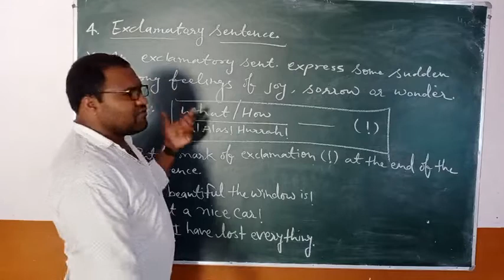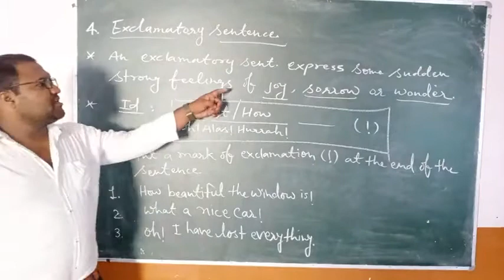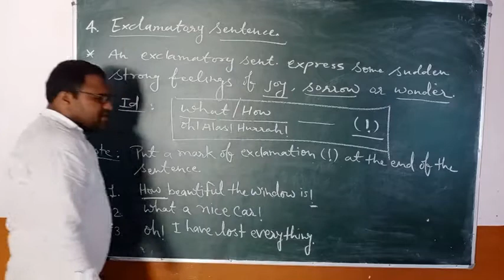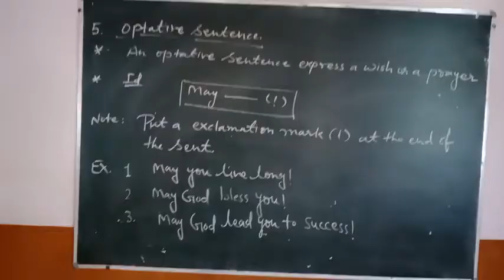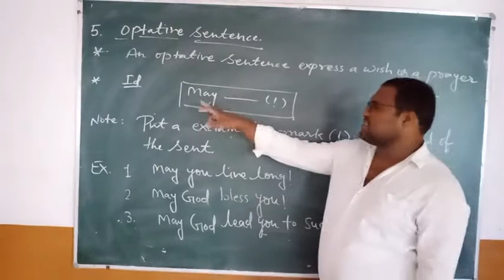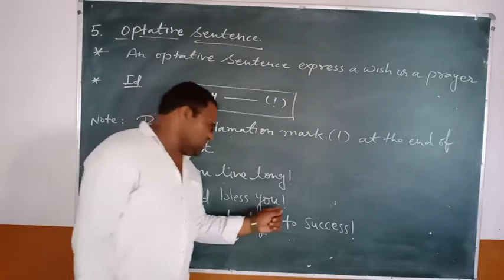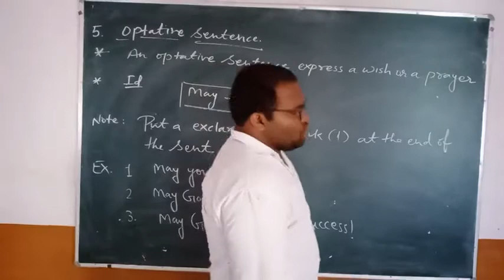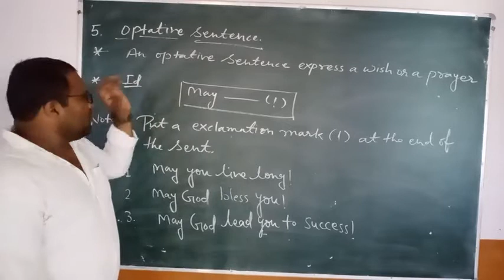Class 6 Sub English Unit 1 the sentence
Study with Bhupendra Sir